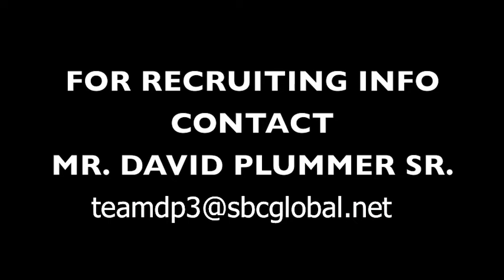Nolan Plummer Bishop Montgomery High Class of 2011